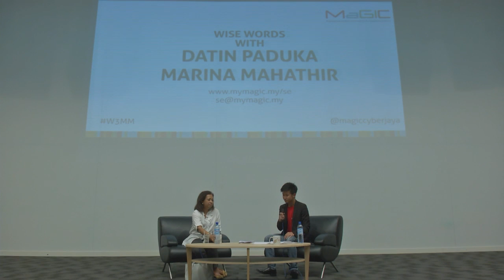Wise Words with Marina Mahathir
“Wise Words with…” is a monthly series hosted by MaGIC Social Entrepreneurship to better connect social entrepreneurs with leading thought-leaders and key players in the social entrepreneurship ecosystem. It’s an opportunity for an honest conversation tapping into the wisdom of these individuals and a platform for intellectual discourse from diverse viewpoints.

Our honorary guest this time is no other than Marina Mahathir herself. Marina Mahathir is a writer, women’s rights and HIV/AIDS activist and TV producer.

Currently she is a member of the Board of Sisters in Islam, and the International Advisory Group of Musawah, both which advocates for justice and equality for Muslim.

Marina has written a fortnightly column on social issues in a local English-language daily for more than 20 years, and writes and speaks regularly on current issues particularly where it relates to gender, human rights and religion. She was a Co-Executive Producer of an award-winning TV programme for young women, 3R-Respect, Relax and Respond, an avid blogger with her own blog, a Twitterer (@netraKL) and Facebooker. She has authored three books; In Liberal Doses, Telling It Straight, and 50 Days:Rantings by MM.

In 2010, Marina was named the UN Person of the Year by the United Nations in Malaysia. Marina was also one of only two Malaysian women named to WomenDeliver.org’s list of 100 Most Inspiring People Delivering for Girls and Women. In 2014 Marina received an Doctorate of Letters Honoris Causa from Wawasan Open University, Penang.

Marina also sits on the Board of the Maybank Foundation, the Malaysian Philharmonic Orchestra and the Dewan Filharmonik Petronas and is a member of the Board of Trustees of the Asian University for Women in Chittagong, Bangladesh. She has also set up a website for women travellers called Zafigo.com. In November 2013 the Prime Minister appointed Marina as a member of the National Unity Consultative Council (NUCC) that is tasked with finding ways to promote unity among Malaysians.

In 1997, Marina was awarded the Datuk Paduka Mahkota Selangor by HRH the Sultan of Selangor, which carries the title ‘Datin Paduka’.